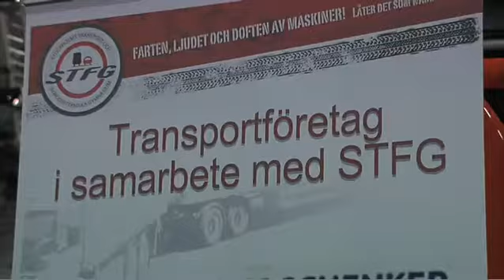fordonstekniska.flv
Röster om STFG